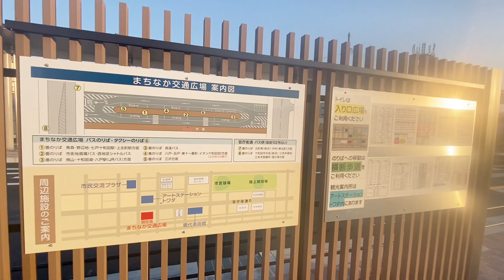十和田市まちなか交通広場